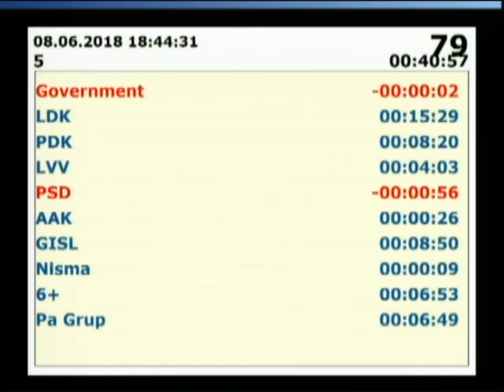Assembly of Kosovo Live Stream